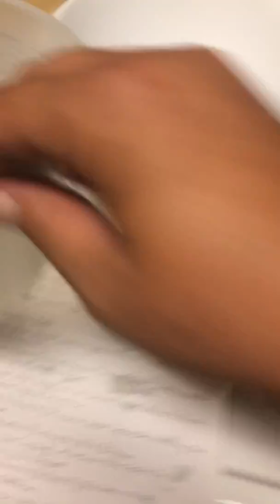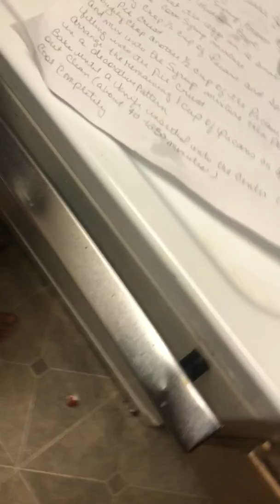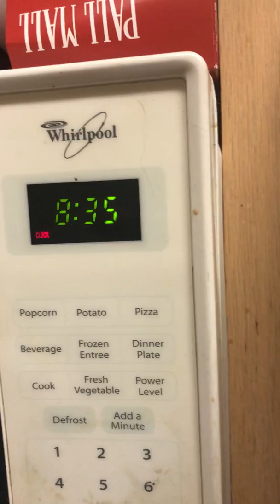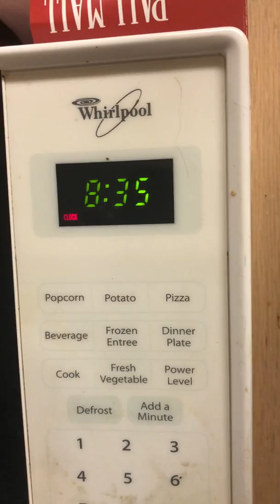Triniti’s Ssouthern Pecan Pie Recipe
9 year old makes a pecan pie!!